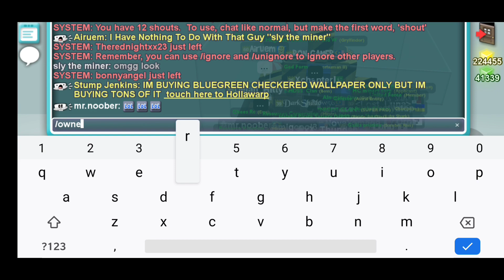Cubic Castles- Scammer